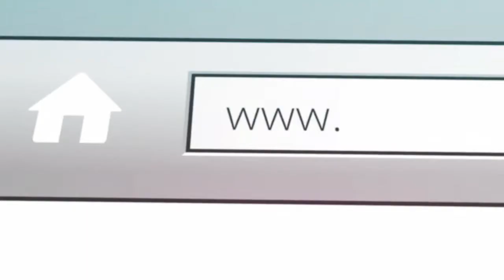Step 41 breakthrough self love with the making of by selina stone.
Step 41 breakthrough self love with the making of by selina stone.  All you need to know to be your own life coach and brand guru.

To love oneself is the beginning of a lifelong romance." ~ Oscar Wilde